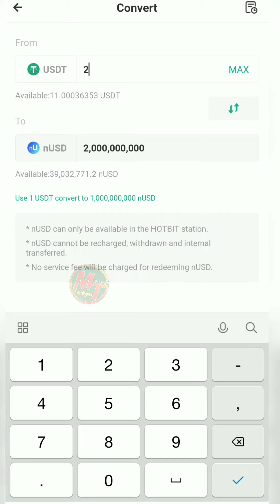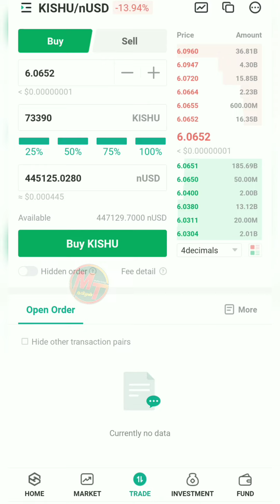100 X Profit Coin KISHU INU | NEXT SHIBA INU? | HOW TO BUY | HOTBIT EXCHANGE Tamil